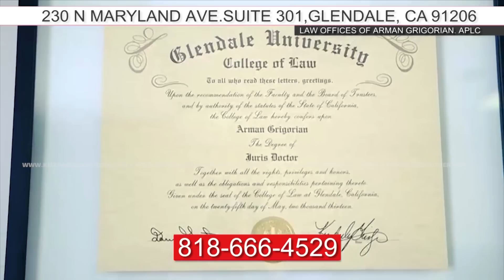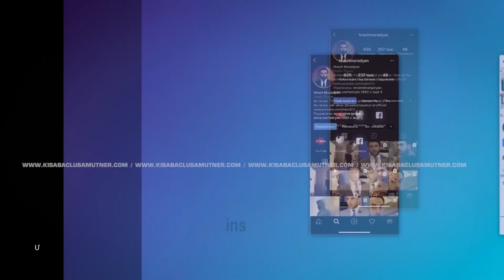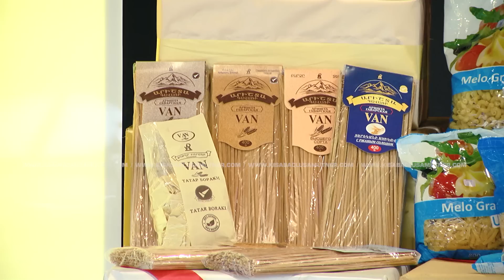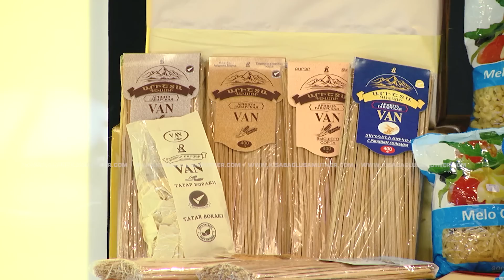Bolori Teghe / Kisabac Lusamutner 21.06.2022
ԲՈԼՈՐԻ ՏԵՂԸ–Չհամակերպվելով մոր և 50-ամյա եղբոր առողջական խնդիրների հետ, Էլնորան աշխատանքի միջոցով փորձում էր մոռացության տալ, այն խնդիրները, որոնց հանդիպում է տան դուռը բացելիս